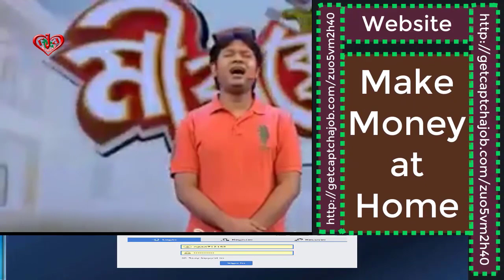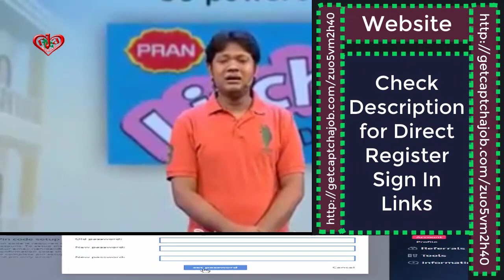Jalali Kobuthor | Tomora Amay chinoni | Covered Song